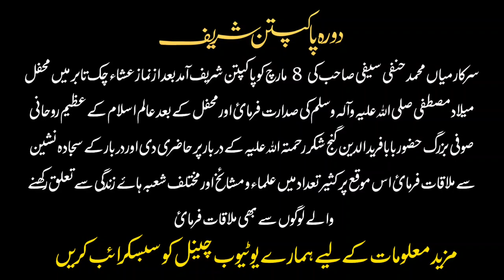Vlog Darbar Baba Farid | Sarkar Mian Muhammad Hanfi Saifi sb ki Baba Farid ky Darbar pr hazri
Muhammadi Media is providing educational and social guidance to people around the world.
Islamic Statement:
Statements of Baba Ji Mufti Mohammad Imam Bakhsh Nadeem Mohammadi Saifi Sahib and other scholars, and Naat ...
New Statement of Ulema-e-Haq Ahl-e-Sunnat and Jamaat
Important information about religion ...
Islamic Q&A.
He started his career in Sahiwal Pakistan in the 2010s. These programs are broadcast in different languages including Urdu, Punjabi, Seraiki, Arabic, English and other regional languages. The Muhammadi Media Channel covers large parts of the continents through social media as well as providing live internet streaming for all.

NOTE FOR USER'S :
All content on this channel is subject to copyright. No one may use the content of this channel without prior written permission. Any infringement of the content will be promptly terminated. THANKS